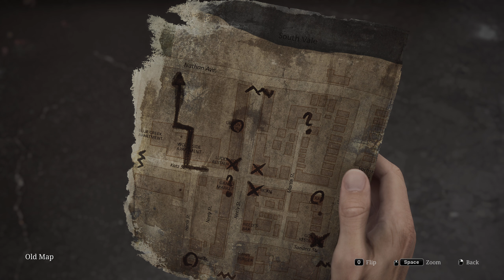Silent Hill 2 Remake Walkthrough Gameplay 2